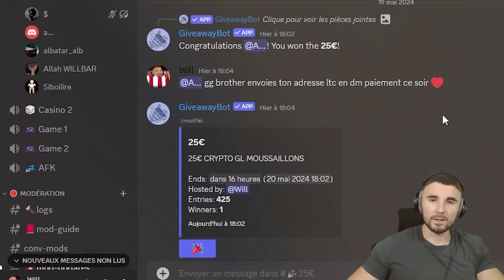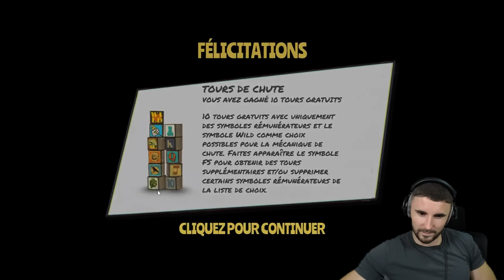À LA RECHERCHE DES 5 SCATTERS SUR DROP'EM ! 😲